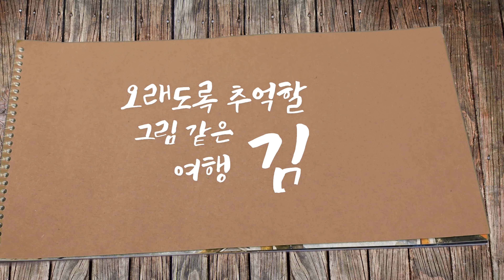김천 여행 영상 봄편ㅣGimcheon travel video, Korea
발길 닿는 곳마다 설렘이 가득한 곳
깨끗한 풍경 속에서 찾은 잠깐의 여유
마음껏 보고 먹고 즐기며 보낸 우리만의 시간
며칠이 지나도 여전히 기억되는 잊을 수 없는 여행을 다녀왔습니다

오래도록 추억할 그림 같은 여행, 김천

00:27 연화지 벚꽃
00:41 행복한 마카롱
00:48 부항댐 스카이워크-짚와이어
01:08 부항댐 출렁다리
01:18 레스토랑 근처
01:26 김천혁신도시 안산공원
01:36 김천 밀맥주
01:46 연화지 벚꽃 야경
01:55 자산동 벽화마을
02:10 카페 자산
02:18 인현왕후길
02:30 청암사
02:48 오봉 저수지
02:57 직지문화공원
03:04 사명대사공원 한복체험

An enchanting place wherever you go.
Moments of relaxation amidst a flawless landscape.
Our time to explore, eat and enjoy.
An unforgettable trip that resonates within me for days on end.

Gimcheon, a picturesque holiday full of memories

00:27 Yeonhwaji cherry blossoms
00:41 Happy Macaroon Cafe
00:48 SkyWalk - Zip Wire, Buhang Dam (or Buhang Lake)
01:08 Suspension Bridge, Buhang Dam (or Buhang Lake)
01:18 Restaurant NearBy
01:26 Gimcheon Innovation City, Ansan Park
01:36 Gimcheon Wheet Beer
01:46 Night View of Cherry Blossoms, Yeonhwaji
01:55 Jasan-dong Graffiti Village
02:10 Cafe Jasan
02:18 Queen Inhyeon Mountain Path
02:30 Cheongamsa Temple
02:48 Obong Reservoir
02:57 Jikji Culture Park
03:04 Sa-myeong Grand Park, Hanbok Experience